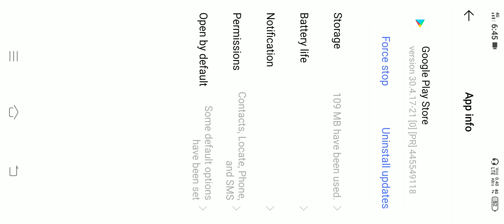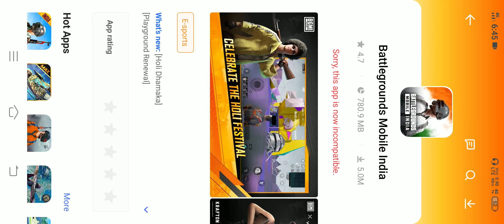Finally bgmi 2.0 update is here🥰|| how to download bgmi 2.0 update